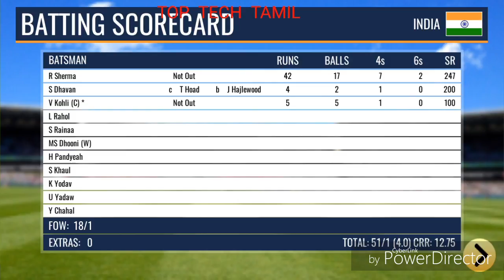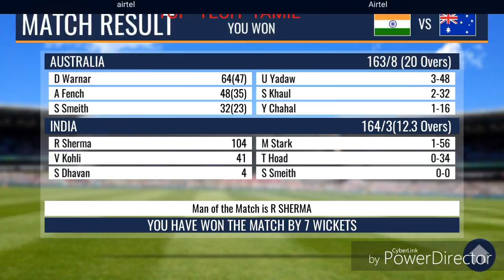BEST CRICKET NEW GAME | TGMG GAMER tamil tamil gaming தமிழ்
Tamil tamilgameplay tamilgaming tamil videos tamilchannel tamilgamestream tamilnadu tamillanguage தமிழ் tamilgamer GAMEPLAY ENGLISH GAME VIDEOS TGMG GAMER MOBILE IOS ANDROID PC PS TGMG GAMES #1 BEST TOP TENDING best live cricket apps,